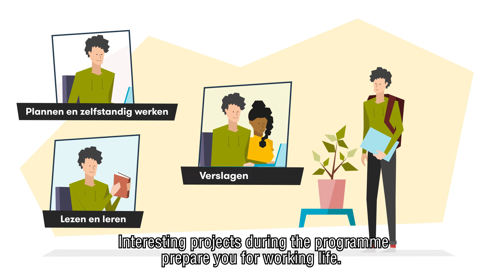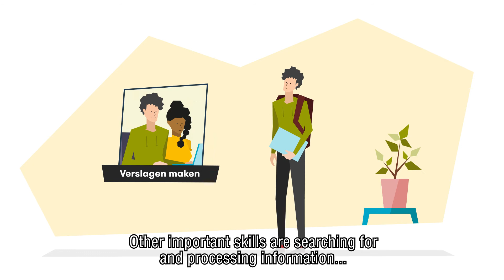Study skills to get started at The Hague University of Applied Sciences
Tutorial for all students who like to study at The Hague University of Applied Sciences. What do you need to know to get started at the University of Applied Sciences.